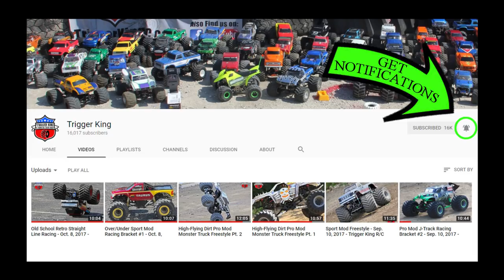DIRT Pro Mod Monster Truck Freestyle Pt.1 - Mar.18, 2018 - Trigger King R/C Jamboree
Here is part 1 of the first Pro Mod R/C monster truck freestyle from the inaugural season of the Trigger King R/C 4 Wheel Jamboree Series.  This is from March 18, 2018 at the dirt track in Wentzville, MO.